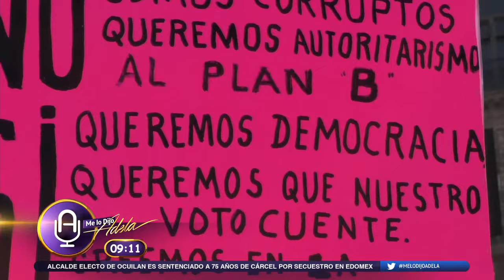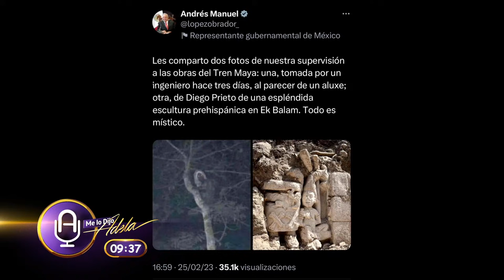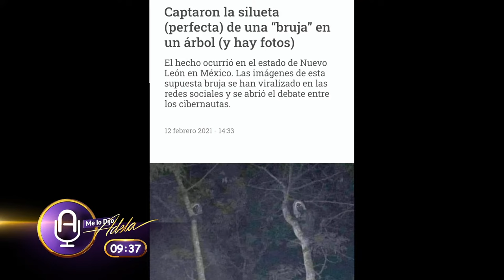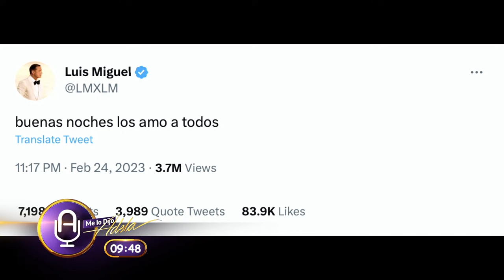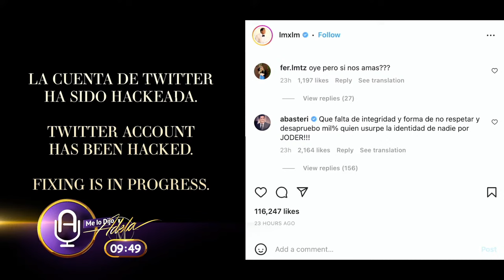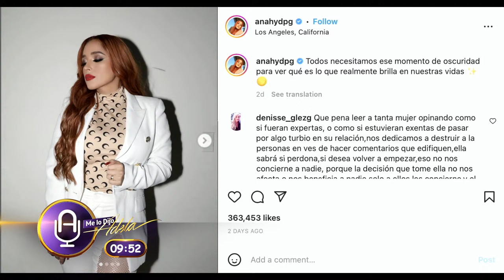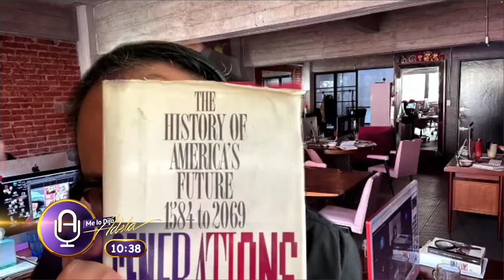AMLO RESPONDE a la MARCHA del INE; EDUIN CAZ, de GRUPO FIRME se separa de su ESPOSA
Luego de que el diario “El País” reveló que la ministra Yasmín Esquivel también plagió su tesis de Doctorado, más de 170 académicos, como José Woldenberg, Julia Carabias, Jacqueline Peschard y Jean Meyer, exigieron su renuncia a la Suprema Corte de Justicia de la Nación… En el escenario político… El presidente de la Junta de Coordinación Política del Senado, Ricardo Monreal, rechazó que nuestra democracia esté en riesgo por la aprobación del “Plan B” de la reforma electoral, por lo que se pronunció contra “la injerencia” de Estados Unidos en asuntos internos… La Consejería Jurídica del Gobierno federal impugnó la decisión del ministro Alberto Pérez Dayán de suspender la aplicación de la reforma en Comunicación Social y General de Responsabilidades Administrativa, que forma parte del "Plan B", en el Estado de México y Coahuila… En Nuevo Laredo… El Comité de Derechos Humanos denunció que los cinco civiles abatidos por el Ejército el sábado, son inocentes… Los cinco jóvenes habrían salido de un antro cuando fueron atacados por los militares… En información internacional… Cientos de alumnas de colegios de mujeres en la ciudad de Qom, en el centro de Irán, fueron envenenadas en los últimos meses por hombres para obligar al centro educativo a cerrar… En Turquía… Un nuevo sismo de magnitud 5.6 derribó casas y edificios… Reportan al menos 1 muerto y 69 heridos… Y en los otros temas… Eduin Caz, de Grupo Firme, confirma separación de su esposa Daisy Anahy… Hackean la cuenta de Twitter de Luis Miguel… Abuchean a Ana Gabriel en concierto… Y arranca el Abierto Mexicano de Tenis en Acapulco.

Ve Se Tenía Que Decir lunes 7PM